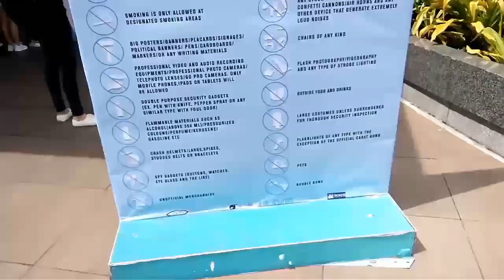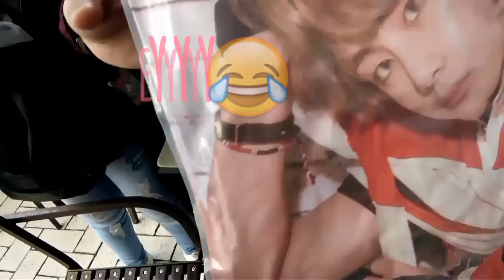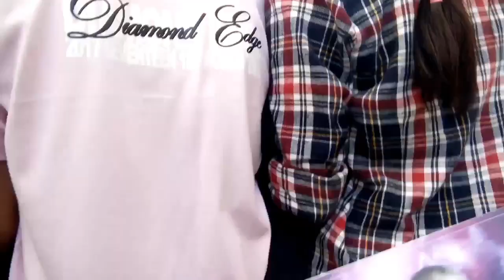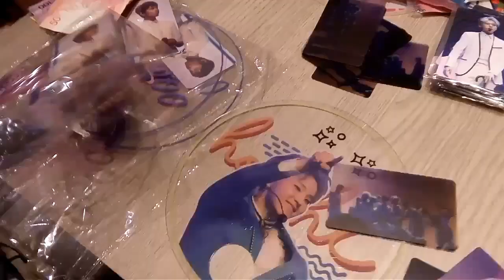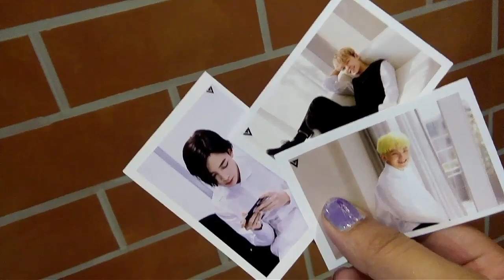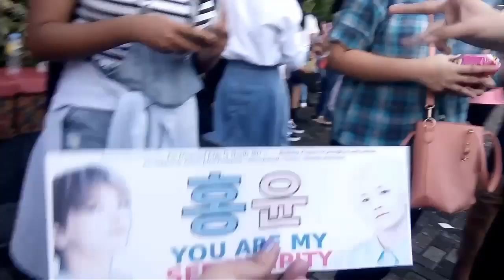SEVENTEEN DIAMOND EDGE IN MANILA // FREEBIES HUNTING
October.06,2017
Seventeen once again went back here in the Philippines for their solo concert at MOA ARENA

In this Vlog we're going to show you how it looks like to be TeamLabas and hunt freebies at Kpop Concert here in the Philippines 😁